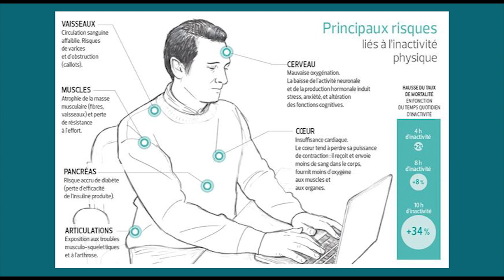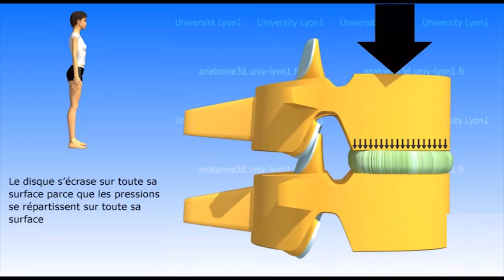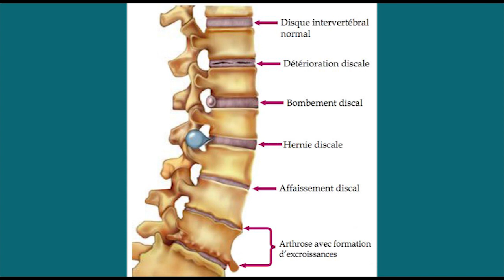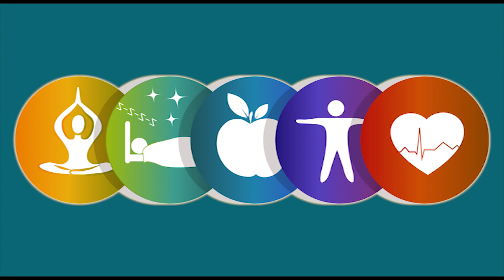TRAVAILLER DEBOUT: Quels bénéfices pour la santé? 🟢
Pourquoi travailler en position debout permet de réduire les effets négatifs de la sédentarité et de l'inactivité physique.
Adopter une bonne attitude en travaillant préserve les disques intervertébraux et aide à gagner en productivité.